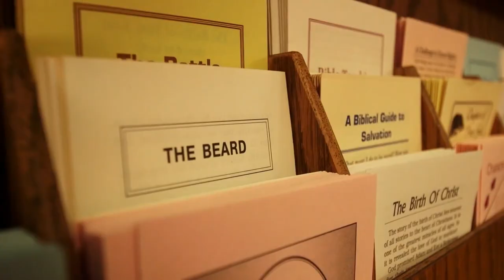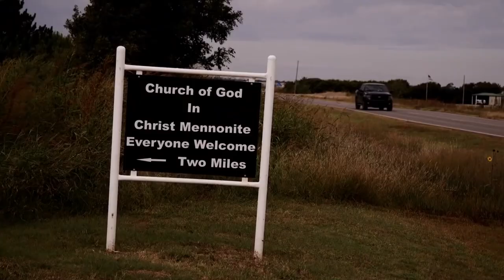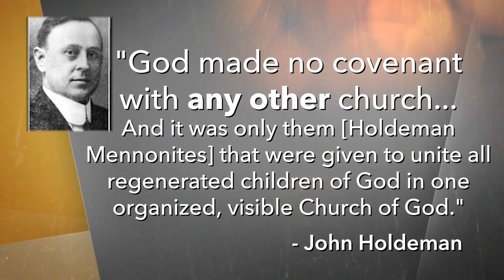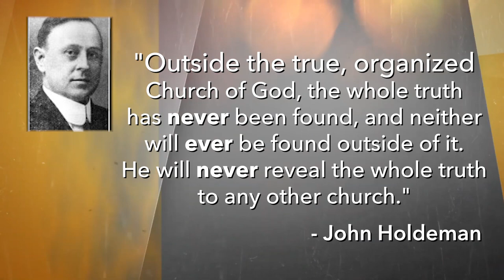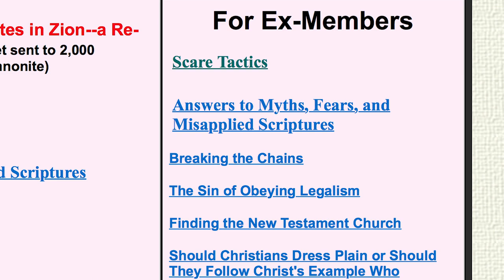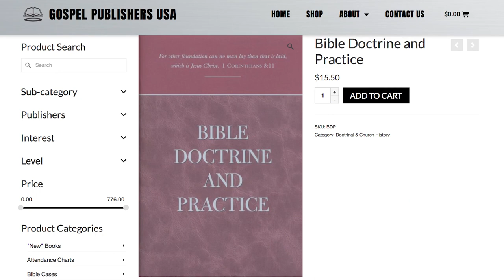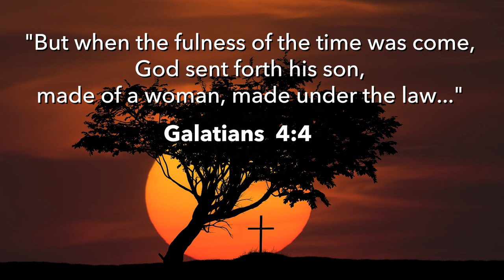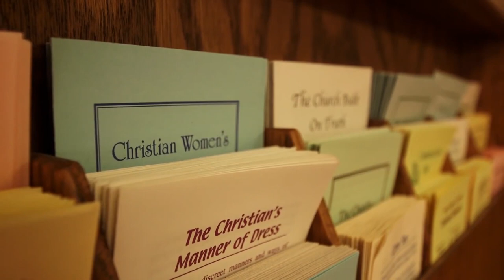Holdeman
Holdeman is an in depth look at the theology of the Holdeman Mennonite Church through the writings of John Holdeman and testimony of former members.